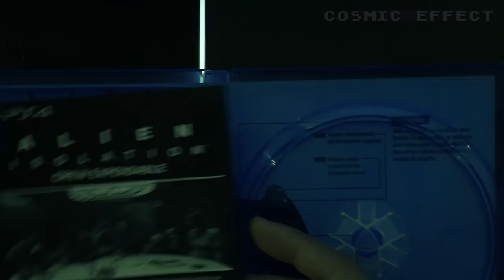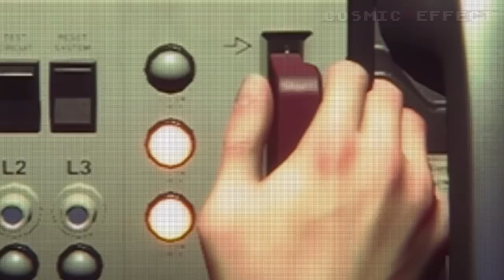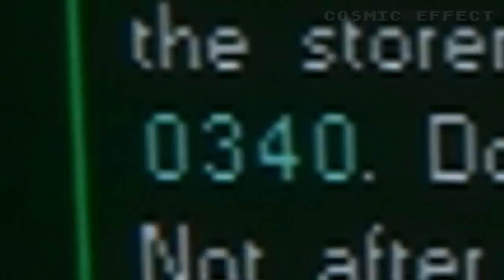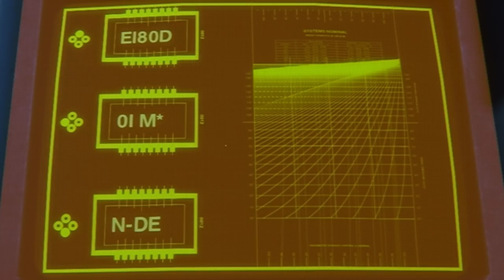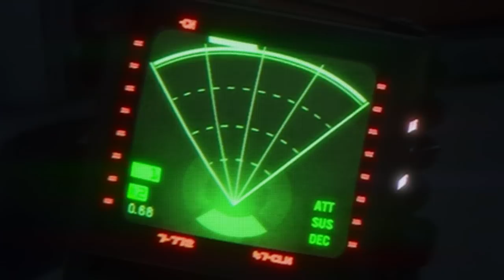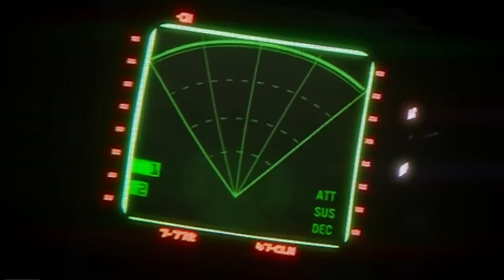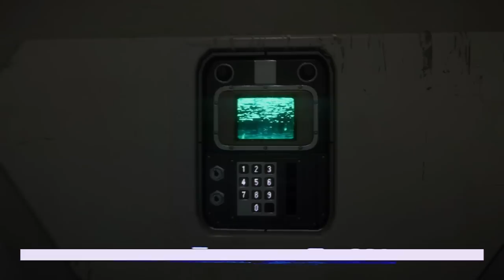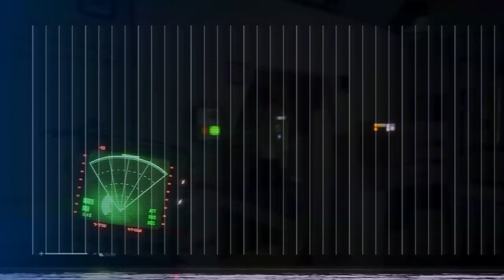Alien Isolation (PlayStation 4) | CFX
No espaço, ninguém escuta o som do algoritmo. Ele foi embora... Ou só está chegando...

TheBoss: revisitamos os jogos atuais com paixão pela next-gen.
Episódio 47 - Alien Isolation (PlayStation 4)

Jogo criteriosamente selecionado por Douglas Oliveira (Produtor Executivo TheBoss)